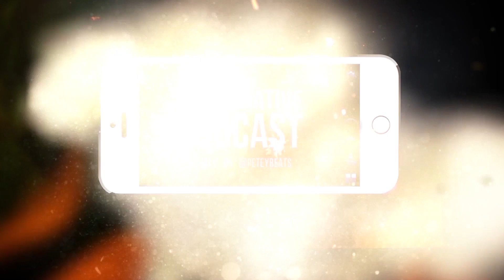Kevin Alves talks about Yellowjackets on Showtime and much more!